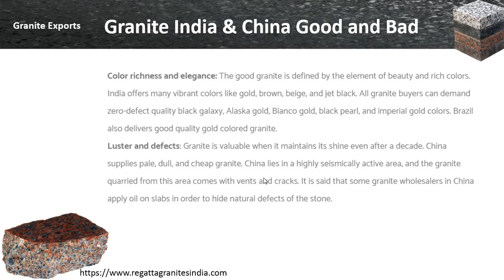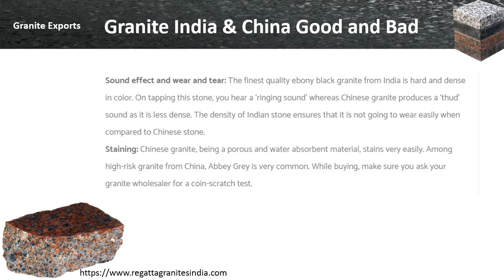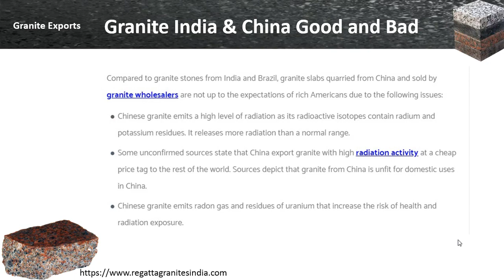𝑅𝑜𝑢𝑔ℎ 𝐺𝑟𝑎𝑛𝑖𝑡𝑒 𝐵𝑙𝑜𝑐𝑘 𝐸𝑥𝑝𝑜𝑟𝑡𝑠 𝑓𝑟𝑜𝑚 𝐼𝑛𝑑𝑖𝑎 𝑡𝑜 𝐶ℎ𝑖𝑛𝑎 | 𝑊ℎ𝑒𝑟𝑒 𝑑𝑜𝑒𝑠 𝐼𝑛𝑑𝑖𝑎 𝐸𝑥𝑝𝑜𝑟𝑡 𝐺𝑟𝑎𝑛𝑖𝑡𝑒? (𝑇𝑒𝑙𝑢𝑔𝑢)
👍𝑹𝒆𝒈𝒂𝒓𝒅𝒔👍
𝕎𝕖𝕝𝕔𝕠𝕞𝕖 𝕥𝕠 𝔹𝕦𝕤𝕚𝕟𝕖𝕤𝕤 𝕋𝕣𝕒𝕚𝕟𝕚𝕟𝕘 𝕚𝕟 𝕋𝕖𝕝𝕦𝕘𝕦